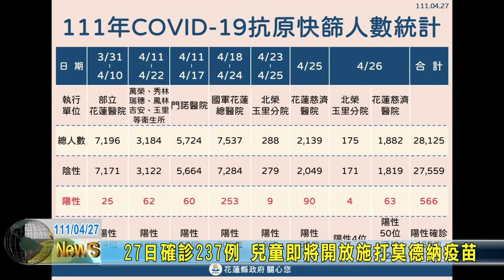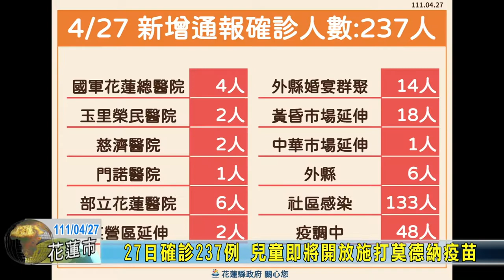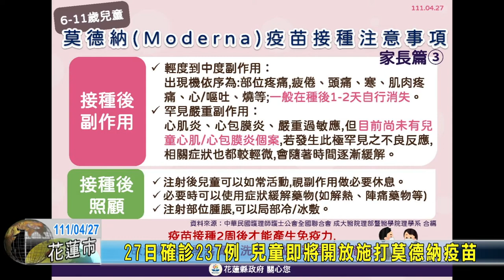20220427 01 27日確診237例 兒童即將開放施打莫德納疫苗